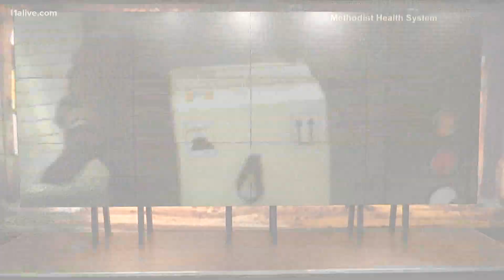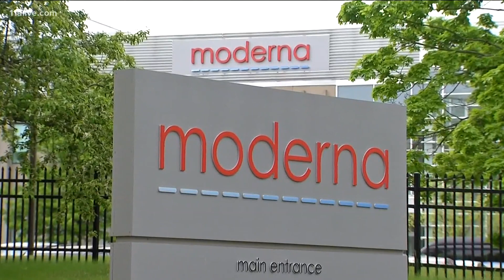COVID-19 vaccine arrives in Georgia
Some public health workers got their first doses on Monday afternoon. High-risk patients are next.